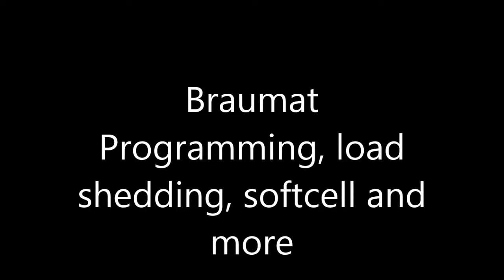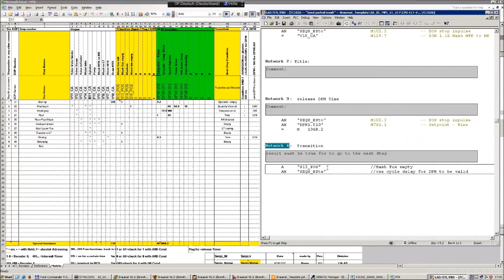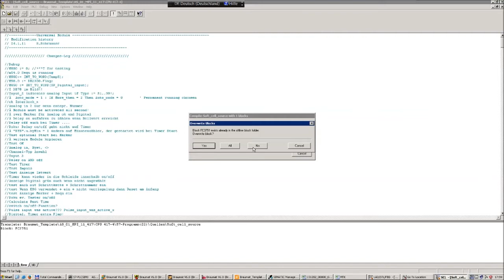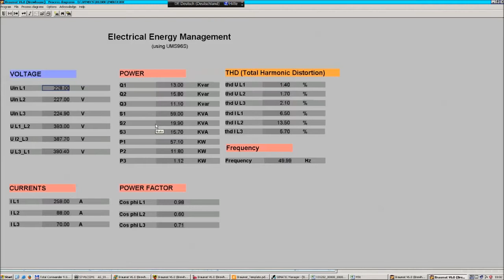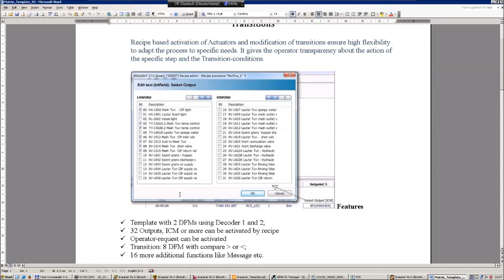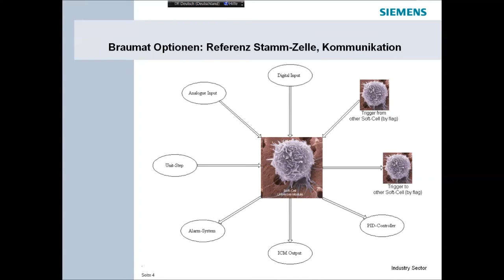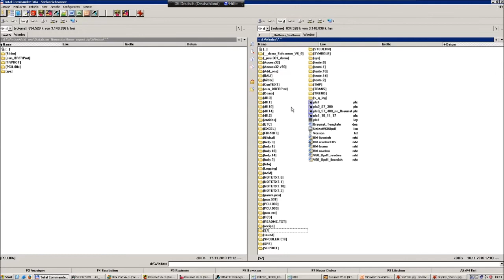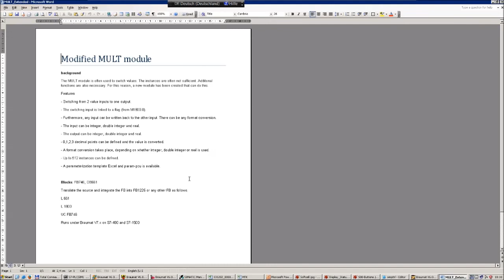Saving energy with Braumat: load-shedding and universal functions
Information about using Braumat